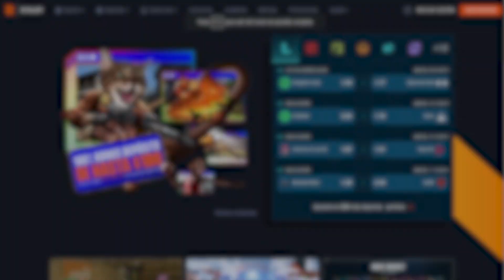''EL CARRITO QUE SE SORTEARÁ DE 13 MIL COCOS'' PARTICIPA CON SOLO 20 LUKAS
¡¡SORTEO DE AUTO KIA DELO AÑO VALORIZADO EN 13MIL DÓLARES!!

Participa con estos 3 simples pasos:

- Has tu primer deposito de 20 Soles y si deseas usas el código ''COMANCHE'' para bono doble.

* Y mi comanche como hago para retirar?
Únete al Grupo de Telegram para las fijas o juega Avidor y otros juegos
* Participan todos los países.
* El Sorteo se realizara una vez lleguemos a los 1000 participantes (participante a actuales 100)
* Apúrate manito inscríbete!! que este carrito del año puede ser tuyo!.